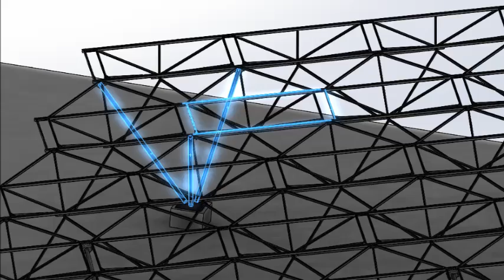Солнечная электростанция завода Arderia. Анализ эффективности и окупаемости.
Solar power plant of Arderia factory. Analysis of efficiency and payback.

На заводе Ардерия (республика Адыгея) введена в эксплуатацию солнечная электростанция мощность 25 киловатт.

В 2017 году планируется ввести вторую очередь и довести
общую мощность электростанции на возобновляемой энергии до 100 киловатт.

В данном видео представлен экономический анализ производства электроэнергии и анализ окупаемости системы.

тэги.
солнечные батареи. солнечная энергетика. возобновляемая энергия. зеленая энергия. эффективность. окупаемость.